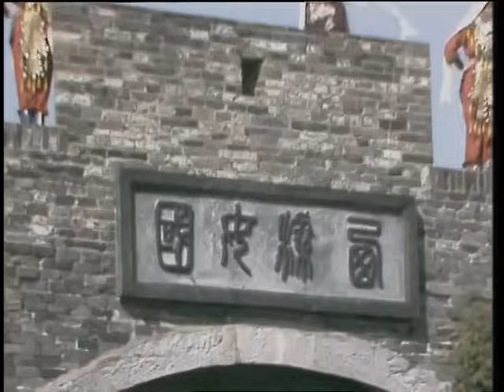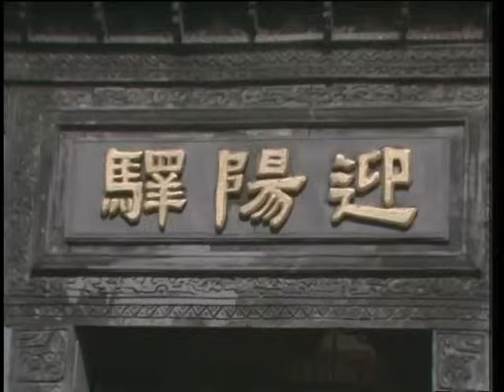TÂY DU KÝ 1986 Tập 16 | THUYET MINH | Bộ Phim Truyền Hình Trung Quốc Kinh Điển Hay Nhất Mọi Thời Đại